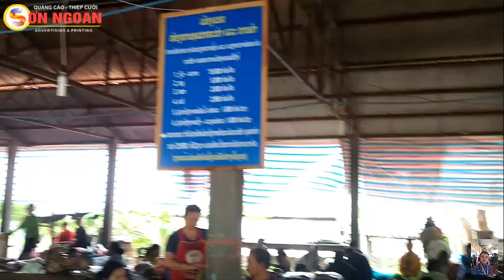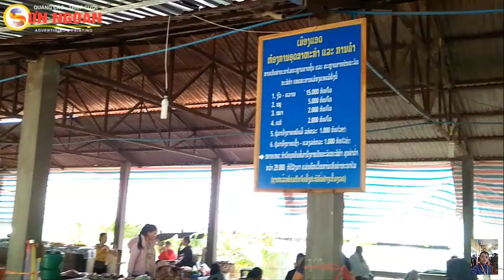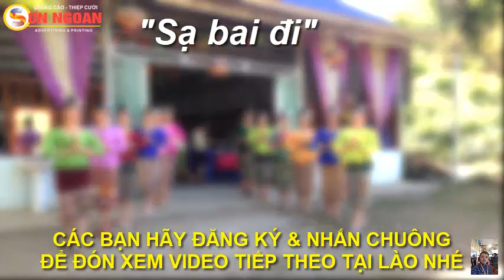Chợ người LÀO nhộn nhịp cảnh mua bán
Chợ người LÀO. Mời các bạn cùng xem mình riew được cảnh mua bán ở chợ bên Lào nhé.
Cảm ơn các bạn, rất mong các bạn hãy luôn ủng hộ và đồng hành cùng Channle QUẢNG CÁO SƠN NGOAN nhé.